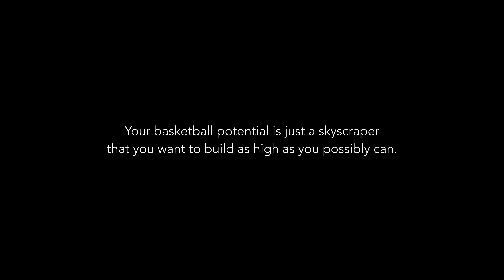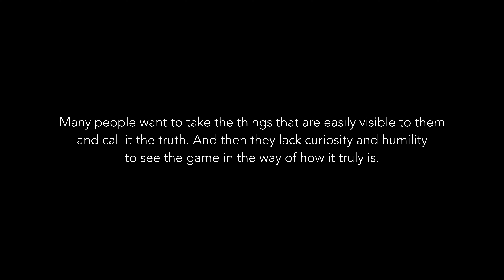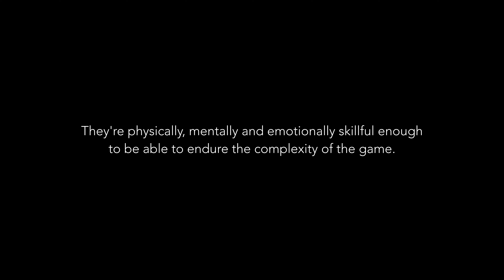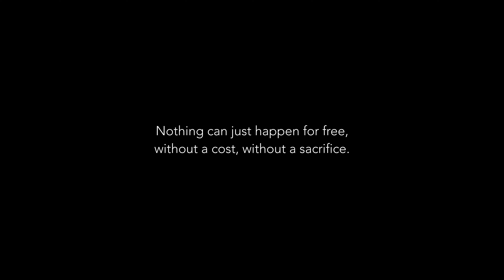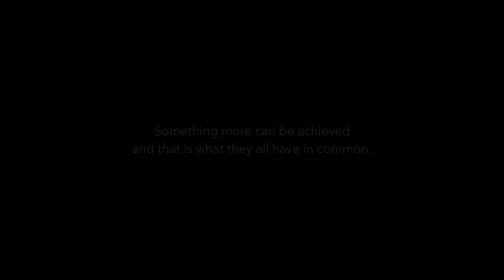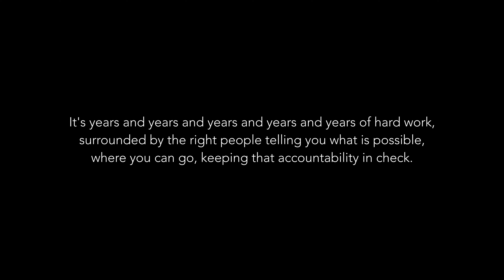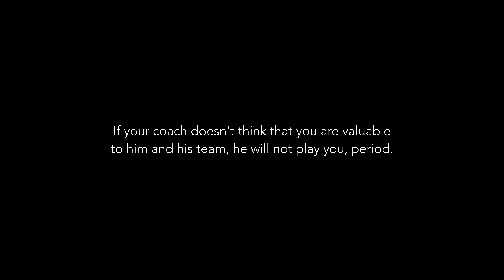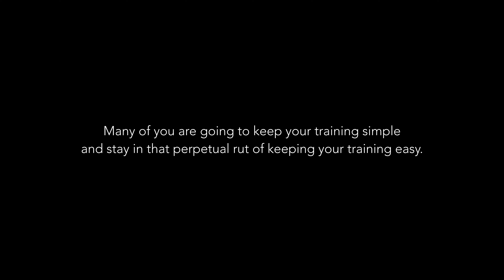I'm Going to Convince You in 15 Minutes Why You Should COMPLICATE Your Training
In this video, discover how to elevate your basketball game to new heights by understanding the importance of pushing yourself beyond your limits. Learn why simple training methods might be holding you back and how to challenge yourself to excel on the court.